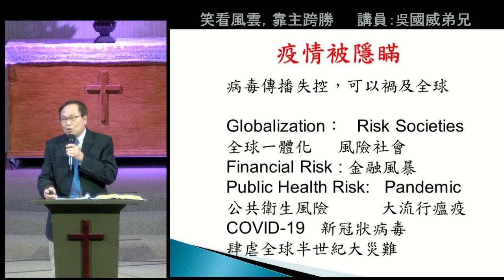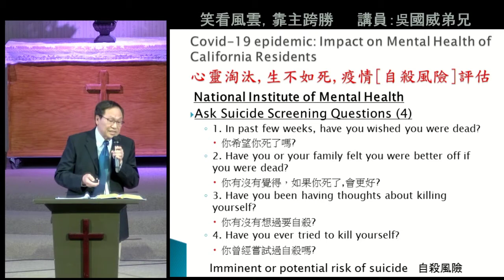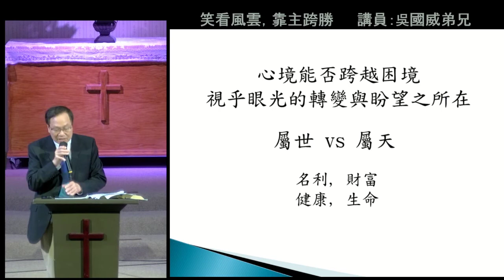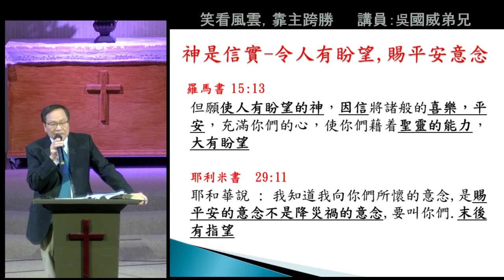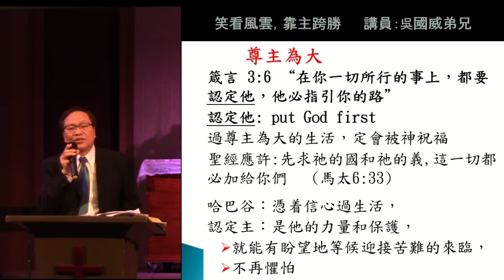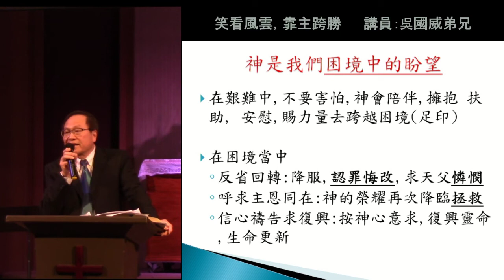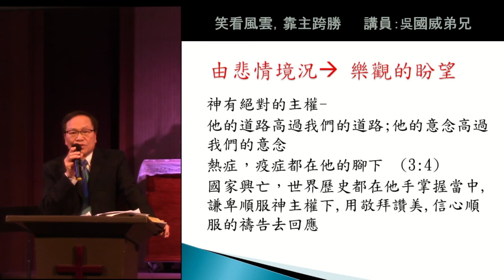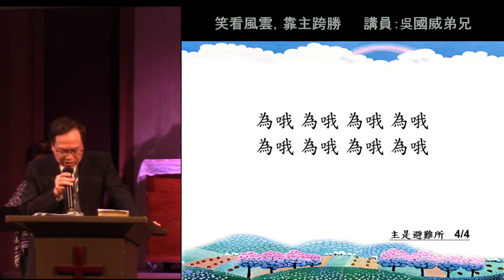2020-08-09 亞凱迪亞羅省基督教會粵語堂證道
證道題目：笑看風雲，靠主跨勝
經文：哈巴谷書 1：2-4，12-13；3：2-6，17-19
講員：吳國威弟兄